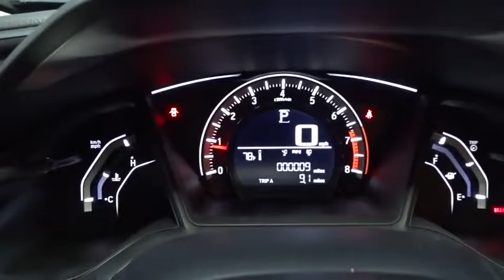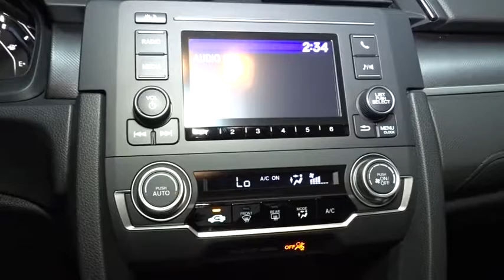2016 Honda Civic Sedan Hillside, Newark, Union, Elizabeth, Springfield, NJ 162291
2016 Honda Civic Sedan
2016 Honda Civic Sedan LX - Stock#: 162291 - VIN#: 19XFC2F54GE227628

Radio w/Seek-Scan, In-Dash Mounted Single CD, Clock, Speed Compensated Volume Control, Voice Activation and External Memory Control,Radio: 160-Watt AM/FM Audio System -inc: 4 speakers, MP3/WMA playback capability, 5-inch color LCD screen, Bluetooth HandsFreeLink wireless mobile phone interface, Bluetooth streaming audio, Pandora compatibility, SMS text message function, illuminated steering wheel-mounted audio controls, radio data system (RDS), speed-sensitive volume control (SVC) and 1 USB audio interface charging port,Radio: 160-Watt AM/FM Audio System -inc: 4 speakers, MP3/WMA playback capability, 5-inch color LCD screen, Bluetooth HandsFreeLink wireless mobile phone interface, Bluetooth streaming audio, illuminated steering wheel-mounted audio controls, radio data system (RDS), speed-sensitive volume control (SVC) and 1 USB audio interface charging port,Radio w/Seek-Scan, Clock, Speed Compensated Volume Control and External Memory Control,Radio w/Seek-Scan, In-Dash Mounted Single CD, Clock, Speed Compensated Volume Control and External Memory Control,Window Grid Antenna,Fixed Rear Window w/Defroster,Tires: P215/55R16 93H AS,Fully Galvanized Steel Panels,Compact Spare Tire Mounted Inside Under Cargo,Black Side Windows Trim,Grille w/Chrome Bar,Fully Automatic Projector Beam Halogen Daytime Running Headlamps w/Delay-Off,Trunk Rear Cargo Access,Body-Colored Front Bumper,Fixed Interval Wipers,Wheels: 16 w/Full Covers,Body-Colored Rear Bumper,Light Tinted Glass,Clearcoat Paint,Steel Spare Wheel,Body-Colored Power Side Mirrors w/Convex Spotter and Manual Folding,Body-Colored Door Handles,Engine Immobilizer,Power 1st Row Windows w/Driver And Passenger 1-Touch Up/Down,Full Folding Bench Front Facing Fold Forward Seatback Rear Seat,Air Filtration,Interior Trim -inc: Metal-Look Instrument Panel Insert, Metal-Look Door Panel Insert, Metal-Look Console Insert and Metal-Look Interior Accents,Cruise Control w/Steering Wheel Controls,Driver And Passenger Visor Vanity Mirrors,Front Cupholder,Manual Tilt/Telescoping Steering Column,Cargo Space Lights,6-Way Driver Seat -inc: Manual Recline and Fore/Aft Movement,FOB Controls -inc: Trunk/Hatch/Tailgate,4-Way Passenger Seat -inc: Manual Recline and Fore/Aft Movement,Fade-To-Off Interior Lighting,Digital/Analog Display,Metal-Look Gear Shift Knob,HVAC -inc: Underseat Ducts,Cloth Seat Trim,Sliding Front Center Armrest,Remote Releases -Inc: Power Trunk/Hatch,5 Person Seating Capacity,Glove Box,Remote Keyless Entry w/Integrated Key Transmitter, Illuminated Entry and Panic Button,Front Map Lights,Remote Releases -Inc: Power Cargo Access,Automatic Air Conditioning,Instrument Panel Bin, Driver / Passenger And Rear Door Bins,Day-Night Rearview Mirror,Systems Monitor,Smart Device Integration,Full Cloth Headliner,Outside Temp Gauge,Perimeter Alarm,Driver Foot Rest,Delayed Accessory Power,Carpet Floor Trim and Carpet Trunk Lid/Rear Cargo Door Trim,Full Floor Console w/Covered Storage and 1 12V DC Power Outlet,Power Fuel Flap Locking Type,Valet Function,Reclining Front Bucket Seats -inc: driver seat manual height adjustment and adjustable head restraints,Power Door Locks w/Autolock Feature,Manual Adjustable Rear Head Restraints,Full Carpet Floor Covering -inc: Carpet Front And Rear Floor Mats,HondaLink Selective Service Internet Access,Seats w/Cloth Back Material,1 12V DC Power Outlet,Power Rear Windows,Gauges -inc: Speedometer, Odometer, Tachometer and Trip Odometer,Selective Service Internet Access,Front-Wheel Drive,Engine: 2.0L I-4 DOHC 16-Valve i-VTEC,Electric Power-Assist Speed-Sensing Steering,4-Wheel Disc Brakes w/4-Wheel ABS, Front Vented Discs, Brake Assist, Hill Hold Control and Electric Parking Brake,12.4 Gal. Fuel Tank,Single Stainless Steel Exhaust,Strut Front Suspension w/Coil Springs,Gas-Pressurized Shock Absorbers,Front And Rear Anti-Roll Bars,Multi-Link Rear Suspension w/Coil Springs,Transmission: Continuously Variable (CVT),Back-Up Camera,Rear Child Safety Locks,ABS And Driveline Traction Control,Dual Stage Driver And Passenger Seat-Mounted Side Airbags,Side Impact Beams,Emergency S.O.S,HondaLink Emergency S.O.S,Curtain 1st And 2nd Row Airbags,Outboard Front Lap And Shoulder Safety Belts -inc: Rear Center 3 Point, Height Adjusters and Pretensioners,Airbag Occupancy Sensor,Dual Stage Driver And Passenger Front Airbags,Low Tire Pressure Warning,VSA Electronic Stability Control (ESC)